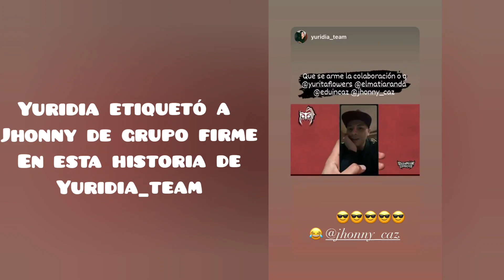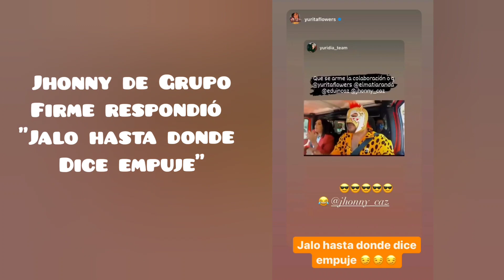Yuridia ft Grupo Firme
proximamente escucharemos a Yuridia con GrupoFirme gracias a el escorpión dorado ♥️ que los conecto